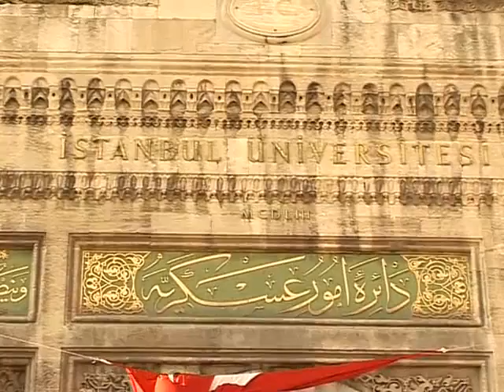Mubarek sehir Istanbul Erdem Ertuzun, Beyaz t Meydan 26 Agustos 2011